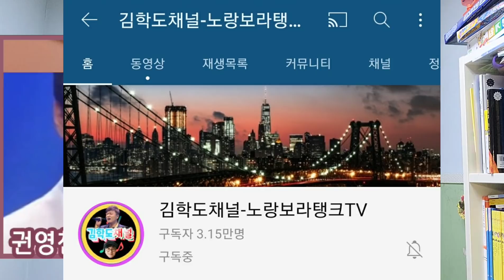[이찬원 '박정식 천년바위' 원곡자 박정식 선배로부터 직접 듣는 이찬원 칭찬 영상 인터뷰! 천년바위 원곡자가 칭찬하는 이찬원의 매력은 무엇인가?& 이찬원 공식유튭 30만 가즈아!]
이찬원 '박정식 천년바위' 원곡자가 말하는 이찬원의 매력은?